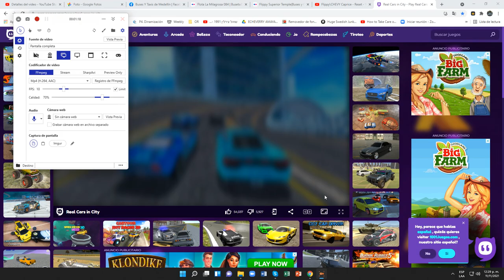Real Cars In City (Career Mode) (Time Travel 07)